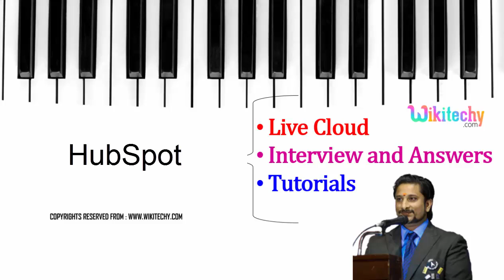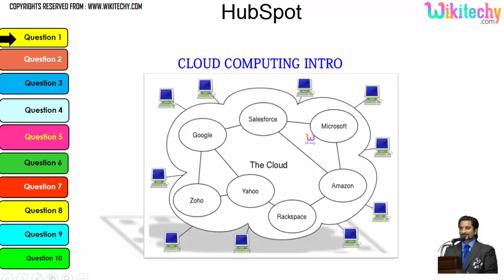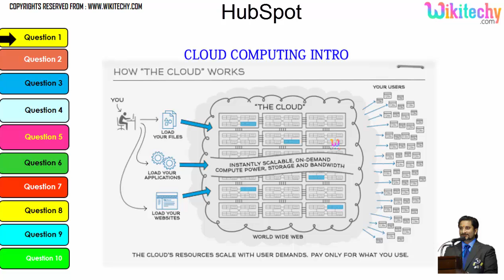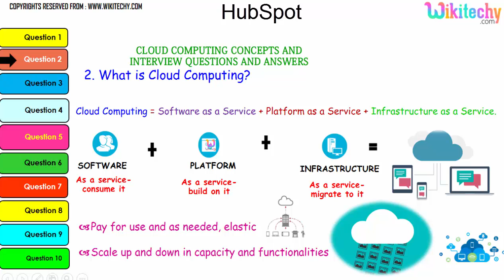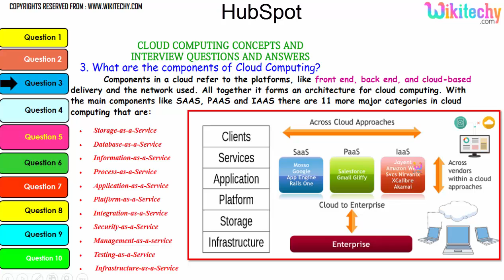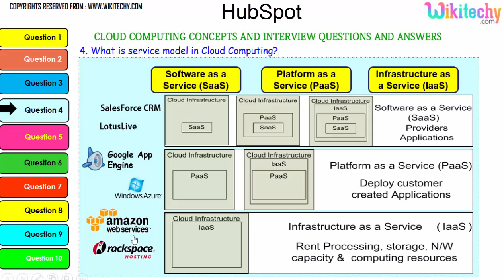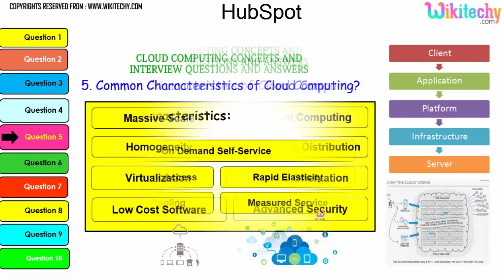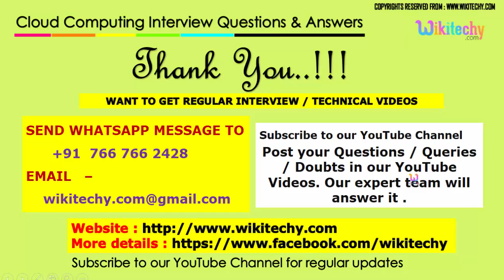HUBSPOT top most important interview questions and answers for freshers / experienced online Videos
10 Sample Marketing Job Interview Questions & Answers - HubSpot
HubSpot Software Engineer Interview Questions
HubSpot Intern Interview Questions
15 HubSpot Interview Questions
 HubSpot interview questions software engineer

cloud computing and microsoft azure tutorial for beginners - introduction - part 3
cloud computing and big data
a secure cloud computing based framework for big data information management of smart grid

Cloud Computing - Full Concept
Cloud Computing Tutorial for Beginners - 1 | AWS Tutorial
Cloud Computing Best Animation
Differences Between Cloud Computing and Virtualization
Cloud Computing Fundamentals
Le cloud computing
Microsoft Azure Cloud Service Basic
azure cloud service tutorial
what is microsoft azure cloud service
azure cloud services pricing
azure cloud service vs virtual machine
azure cloud services vs websites
azure cloud service vs app service
azure cloud service classic
azure cloud service worker role
Architecting Microsoft Azure Solutions

interview body language
interview conversation
interview communication skills
interview cracking tips
interview crack
interview videos
interview tips
interview videos for freshers
interview of great personalities
interview attitude is everything
interview skills
interview questions and answers for freshers in india
 interview questions and answers
job interview

job consultancy

What is the Concepts of Cloud Computing?
What is Cloud Computing?
What are the components of Cloud Computing?
What is service model in Cloud Computing?
Common Characteristics of Cloud Computing
Essential Characteristics of Cloud Computing?
What is Software as a Service(SaaS)?
What is Infrastructure as a Service(SaaS)?
What is Platform as a Service(SaaS)?
What are the kinds of cloud storage?

abilities, awareness, communication, skills, quiz, pdf, download, ebooks, interview questions and answers for a job,
experienced,freshers,cloud engineers,cse engineer,for electrical engineers,for civil engineering,for administrative assistant,for a job call center,bpo,bank,b.tech,best,computer science,call center,civil engineering,technical interview questions and answers for freshers,personal interview questions and answers, experienced candidates,Website provide Academic Journals, Projects, Career Guidance for academic excellence. Technical interview questions and answers for freshers and experienced pdf, Technical online test - all answers are posted by experts.